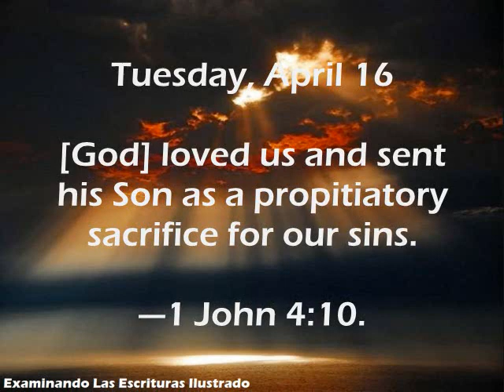Tuesday, April 16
ENGLISH

[God] loved us and sent his Son as a propitiatory sacrifice for our sins.​

—1 John 4:10.